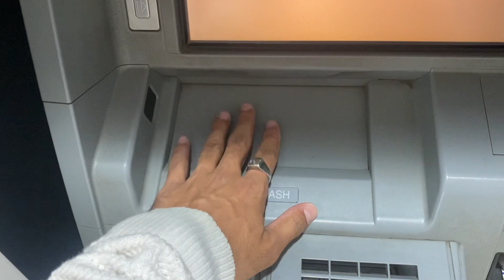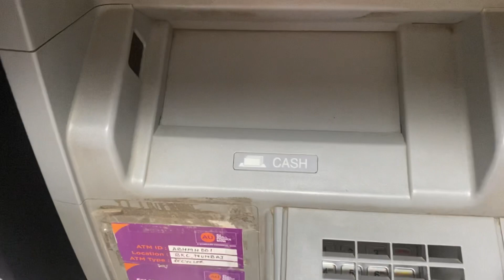Ye kya kara liya baalon me🤪| vlog |dailyvlog |princekhanvlogs ❤️